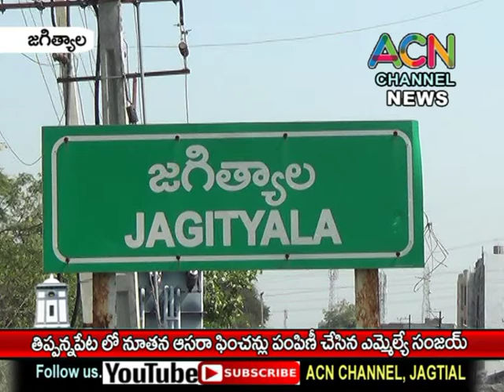జగిత్యాల మం. తిప్పన్నపేట లో నూతన ఆసరా పింఛన్ల కార్డులు పంపిణీ చేసిన ఎమ్మేల్యే సంజయ్